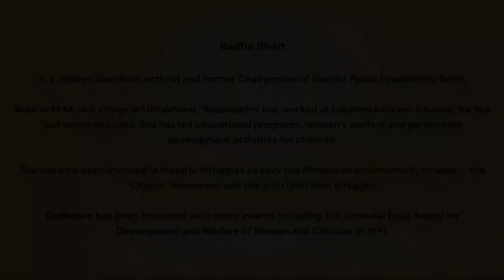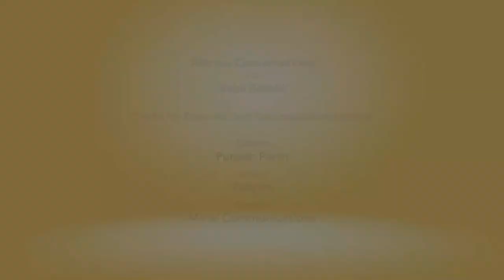Ahimsa Conversation # 11 Radha Bhatt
Radha Bhatt is a veteran of ‘Chipko’ and other nonviolent struggles for social and economic justice. In this conversation she recalls how she first learnt nonviolence from her mother’s capacity for empathy with the suffering of an animal. Even though much of human intelligence is, at present, expended on violence – Radhabehn is confident that human beings are destined to become nonviolent.
Her confidence is based on the observation that even in our inter-personal relations, it is self-restraint, patience and resilience that makes for enriching relationships. By contrast, being in a hurry to quickly get outcomes as per your own wishes, which is a form of violence, tends to make our relationships deteriorate.